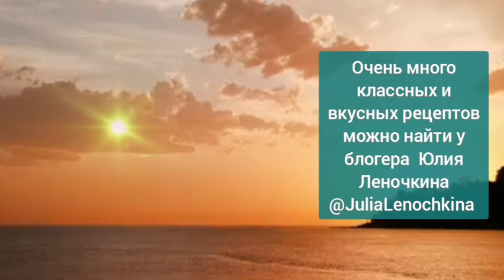The Cure - Friday i am in love cover / (Every friday I am in love with factor by 🤩❤️🎉)